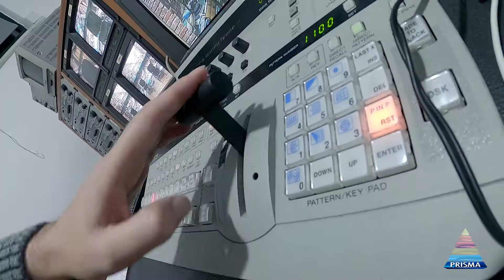BACKSTAGE del programma PRISMA di Ernica Tv - (Novembre 2020)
Programma in onda ogni Venerdì alle ore 20:30 sulle frequenze di Ernica Tv (ch 273) condotto da Paolo Fiorenza.
in studio Elisa Savo & Armando Frusone.
regia di Claudio Tofani & Massimo Fiorenza.
immagini backstage di Martina Iachetta.